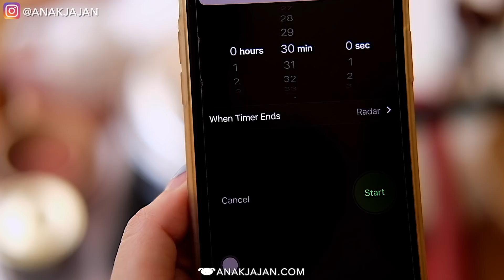MASAK-MASAK KREASI BROWN SUGAR BOBA - ANAKJAJAN.COM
Welcome to the boba club! Sepertinya akhir-akhir ini trend boba semakin heboh kembali ya? Terutama trend Brown Sugar Boba.

Ternyata untuk membuat Brown Sugar Boba, caranya cukup gampang loh. Bahan bakunya berupa "Tapioca Pearl" sangat mudah untuk kalian temukan di online-online shop.

Berikut proses pengolahan Tapioca Pearl menjadi Brown Sugar Boba. Setelah matang, Brown Sugar Boba bisa dibuat menjadi minuman dan ternyata juga cocok diolah menjadi aneka kreasi menu dessert.